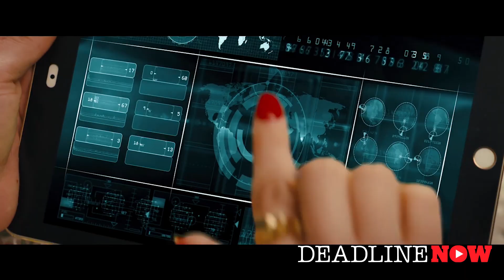Kingsman: The Golden Circle Review - Taron Egerton, Colin Firth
When their headquarters are destroyed and the world is held hostage, the Kingsman's journey leads them to the discovery of an allied spy organization in the US. These two elite secret organizations must band together to defeat a common enemy.